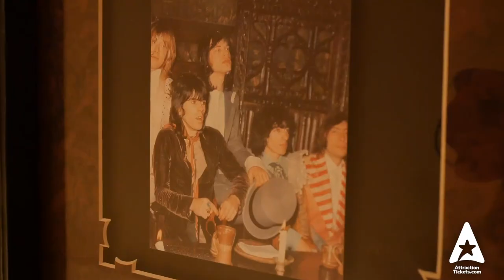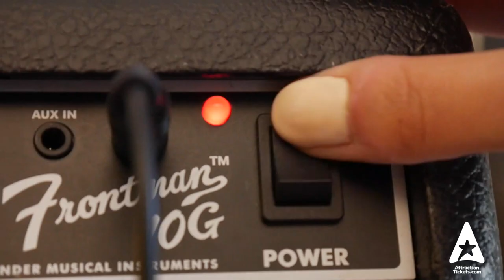Hard Rock Hotel at Universal Orlando Resort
Join Emma and Becky as they explore Hard Rock Hotel at Universal Orlando.

The coolest hotel on the planet. Live like a rock star and savour the perks of rock ‘n’ roll royalty with impeccable surroundings, laid-back luxurious style and show-stopping service. Supremely talented chefs offer culinary nirvana from a famed steakhouse to delicious American classic cuisine. The sweeping California mission-style design—inspired by classic rock music—welcomes you to escape to a sensational world with a palm-lined swimming pool featuring underwater music, incredible rock memorabilia and exceptional entertainment—including famous names live in concert.

Staying on-site is the best way to experience all that Universal Orlando Resort™ has to offer. As you’re actually staying in Universal you'll receive special theme park benefits exclusive to Universal hotel guests. When you check in at the Hard Rock Hotel® you’ll enjoy the perks of a rock 'n' roll lifestyle with the theme park benefits below…

SKIP THE REGULAR LINES with FREE† Universal Express Unlimited™ ride access including your favourites in both lands of The Wizarding World of Harry Potter™.
EARLY PARK ADMISSION* to The Wizarding World of Harry Potter™ or Universal’s Volcano Bay™
FREE WATER TAXIS & SHUTTLES so it’s always a quick hop between your hotel and the parks
RESORT-WIDE CHARGING PRIVILEGES with your room key.
COMPLIMENTARY MERCHANDISE DELIVERY to your hotel from shops across Universal.
COMPLIMENTARY CITYWALK™ ACCESS^ to select venues for the length of your stay.
PRIORITY SEATING at many restaurants throughout Universal.